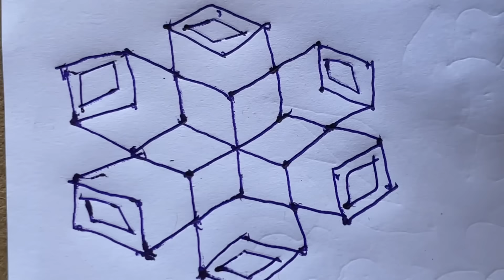My new style of rangoli with 9 dots and Padma flower design inside on 22 April 2024